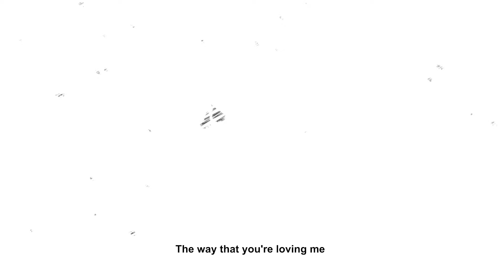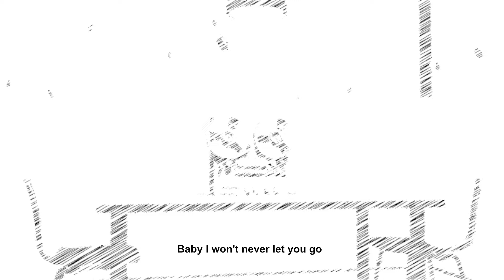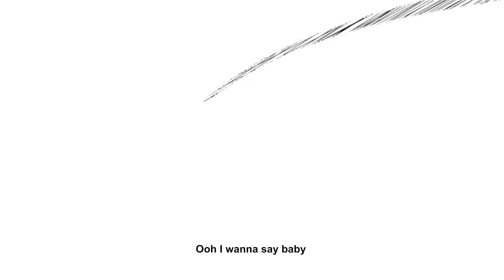Ted Park - I Can't Find (ft. Villain 빌런) [Official Lyric Visualizer]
Produced by DJ Pain 1 & Memory @DJPain1 @memory608
Featuring Villain @heronamevillain
Lyric visualizer by MIKO @emiko0
Mixed and Mastered by @DacotaG

LYRICS: (Ted Park) Baby I won't never let you go
But lady I just gotta let you know
Girl I'm not bluffing the way that you're loving me
Girl you got something I can't find
And I never thought that I would say
That every time you go and you can't stay
The way that you're loving me

Girl you're summer time fine winter time cold
Falling for you like autumn got me sprung girl I know
You a dime plus 99 million dollar babe fasho
Let me ride for you like Ginuwine lets hit the rodeo
Hit Rodeo we in California
Let's hit 5th Ave like New Yorkers
I'm from Madtown came from the 608 I'm in the state
Dollar and a dream to caviar up on your dinner plate mhm

Ooh I wanna say baby
Ain't no time for games I won't play baby
Know he did you wrong and he stayed shady
I just wanna be the one to show you something real
I just wanna be the one for you ooh ooh ooh ooh

Baby I won't never let you go

(Villain) She grabbing on my nuts
Shawty asking for the truth
But I just wanna fuck
Now’s a cue to make it through
Know what I need?
I need TEDucation, gentrification
Cumming no protection her certification
Zaddy to daddy can I graduate?
Bih I’m all in or all out ain’t finna pull out
100k$ that’s my lyrics’ worth
We paid just fine

I just wanna be the one for you ooh ooh ooh